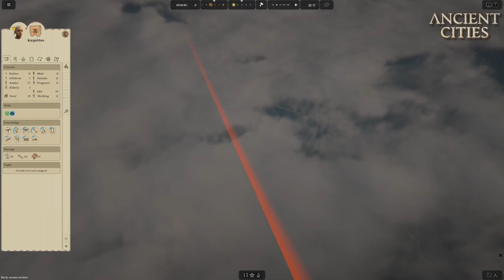Ancient Cities: Play-Through: Normal Speed on Expert difficulty; Game Balance HotFix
Play-through video for the seasoned players where I play on normal speed on expert difficulty in late Mesolithic timeline into the Neolithic timeline.
I wish to see how all the new changes come together in the game and how the playability is for those of us that prefers a more normal game difficulty.
Will also try to explain most of the changes that I can remember through all the patches that has been released since the Belief patch.

All Ancient Cities audio and visual material used in the main video belong to: Uncasual Games.(2020). Ancient Cities.(V0.2.12.7) [©Ancient Cities]. Uncasual Games

The video and Ancient Cities-screenshots are created and edited by Lilly.
QA & Creative editing by LiLa.
This video is a LiLa Production.

All non-AC music does not belong to me.